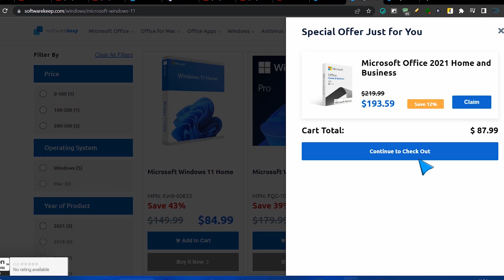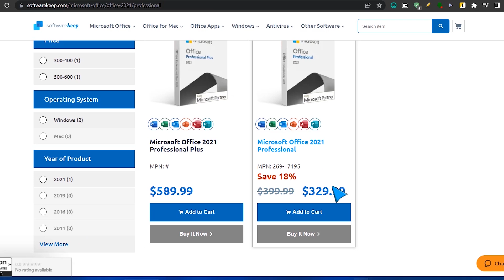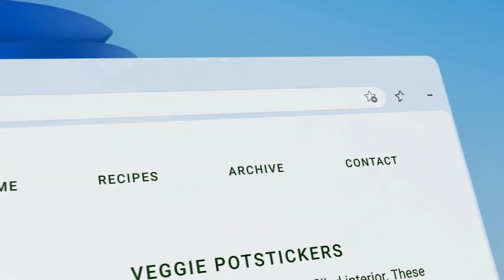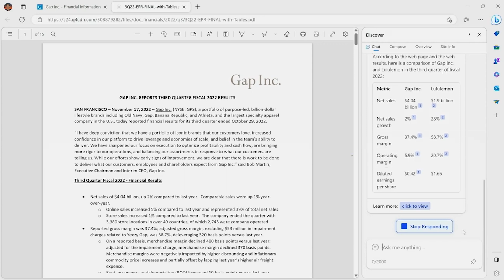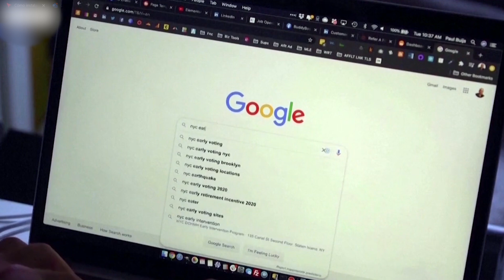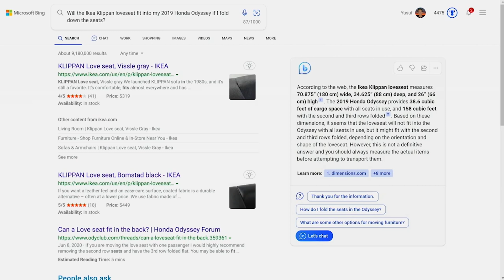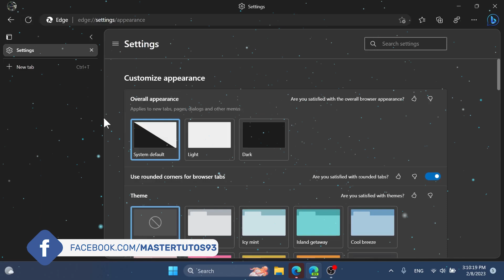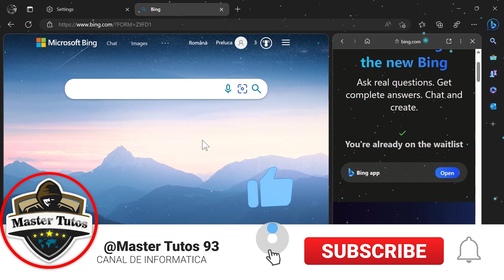GRAN⚡UPDATE para EDGE con NUEVO BING y ChatGPT / Nuevo NAVEGADOR con MEJORAS!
✅Microsoft Edge reta a Chrome tirando de inteligencia artificial y ahora lanza el nuevo Bing con ChatGPT de la mano de un rediseño de Edge.